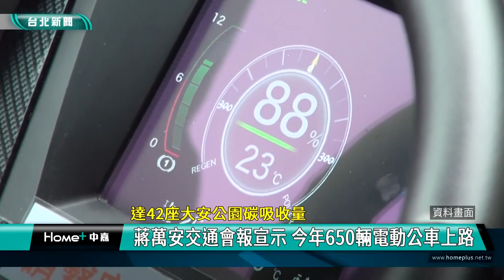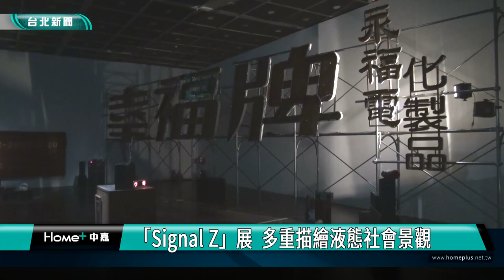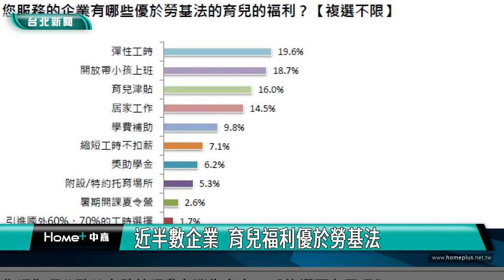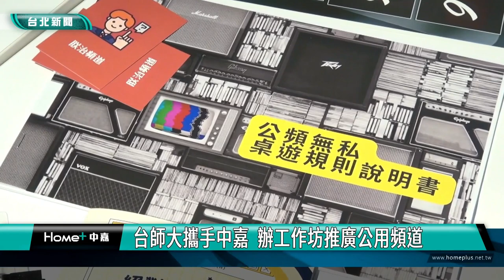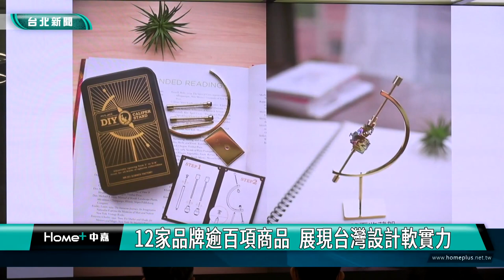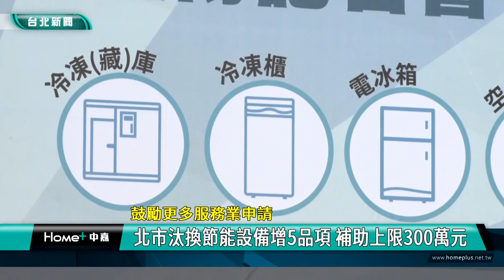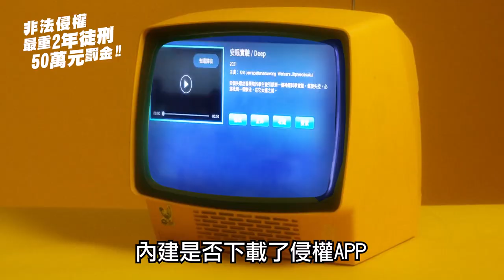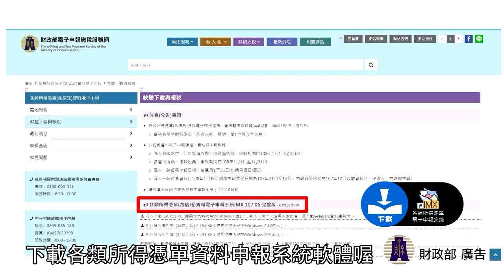中嘉台北新聞-20230731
00:20 蔣萬安交通會報宣示 今年650輛電動公車上路
03:00 馬路上玩滑板超驚險 被巡邏警撞見吃罰單
04:33 「Signal Z」展  多重描繪液態社會景觀
09:53 上班族暑期育兒  4成靠長輩神救援
17:00 2023台北馬拉松報名啟動 首辦早餐跑

23:55 台師大攜手中嘉  辦工作坊推廣公用頻道
28:55 台北文創領航代表隊  前進東京設計商品展
35:45 林右昌授旗 祝代表團獲佳績提高台灣能見度
38:10 北市汰換節能設備增5品項 補助上限300萬元
43:13 強風吹倒大樹貫穿屋頂 住戶驚慌逃竄

45:12 有夠衰！杜蘇瑞帶強風  貨車遭大樹連壓兩次
47:22 謝國樑父愛童子瑋感動 謝國樑眼眶一度泛紅
51:58 台、日扶輪社培育新血輪 扶少團「羽球會友」

臉書追起來
Home 中嘉- 吉隆有線電視

趣聞不漏接
吉隆官網(中嘉新聞)

喜歡看電視?